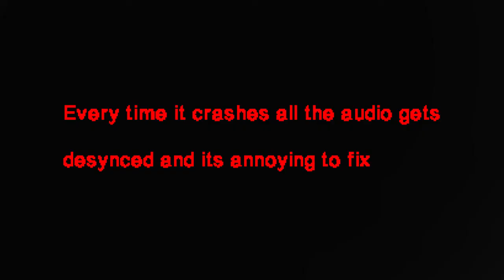Going Home | A Pixelated Indie Horror Game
Game Description | Going Home is a pixel art game that emphasizes on the deep theme and story with horror and suspense elements